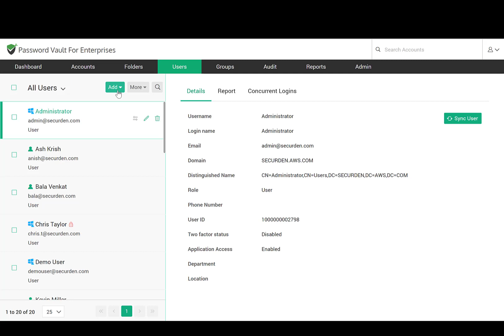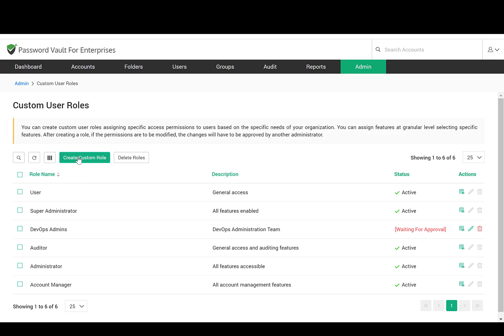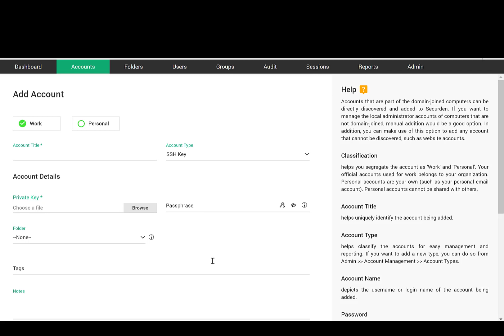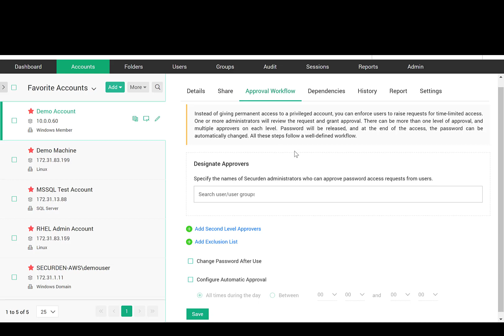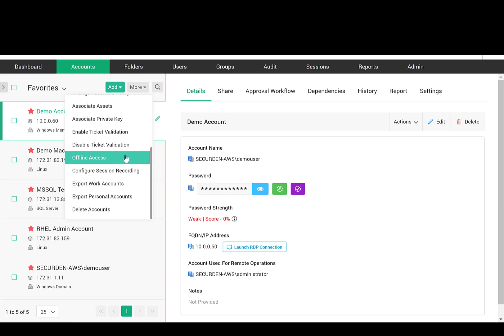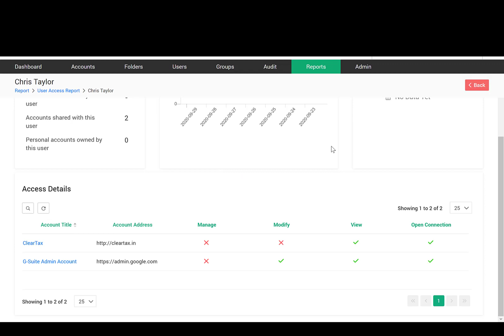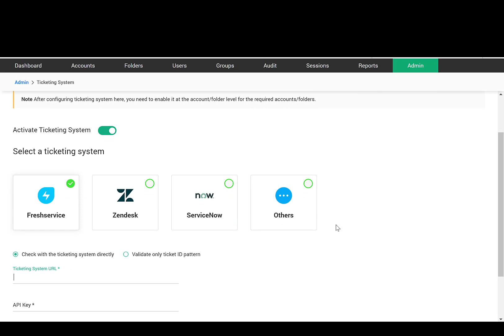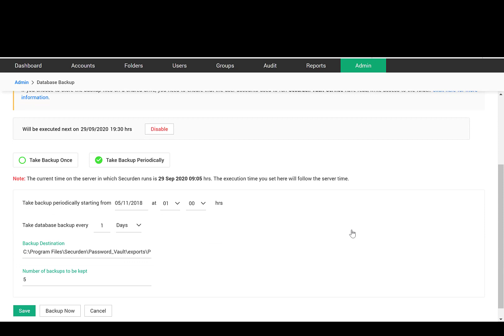Securden Password Vault for Enterprises - Product Demo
Full demo of Securden Password Vault for Enterprises.